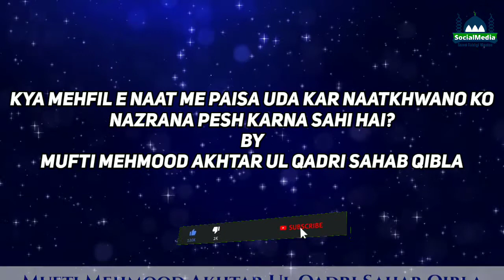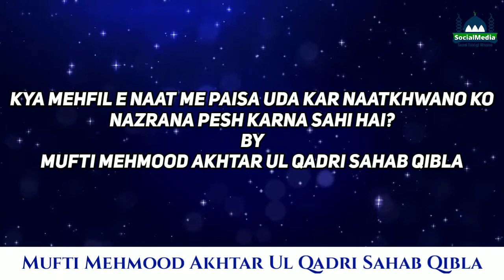Kya MEHFIL E NAAT Me Paisa Uda kar Naatkhwano Ko Nazrana Pesh Karna Sahi Hai?By Mufti Mehmood Akhtar